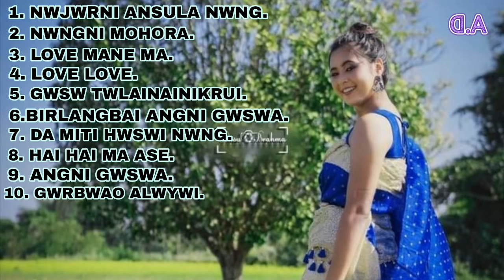SUPER HIT BODO SONG. // ALONGBAR DAIMARY.